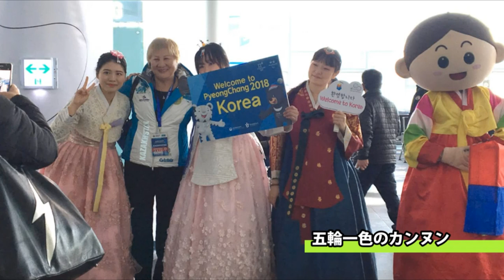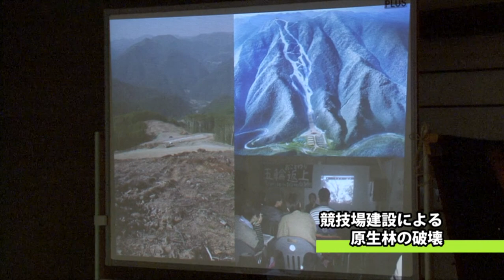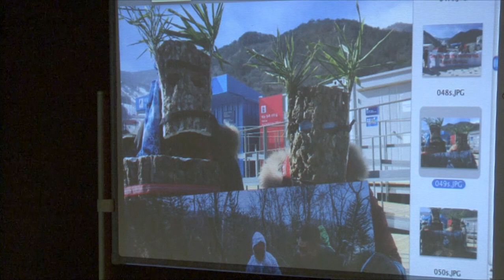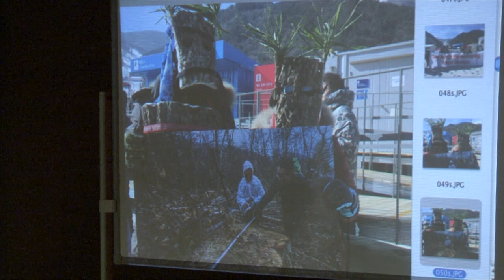市民団体が平昌五輪視察「環境破壊に人権侵害、日本と同じ問題」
メダルラッシュに沸く韓国で開催中の平昌五輪。その影で、原生林の破壊や、住民の強制移転が行われた。東京五輪の開催に反対する市民が、その現場を視察し報告会を開催した。

ビデオで使用している写真（Ｃ）反五輪の会